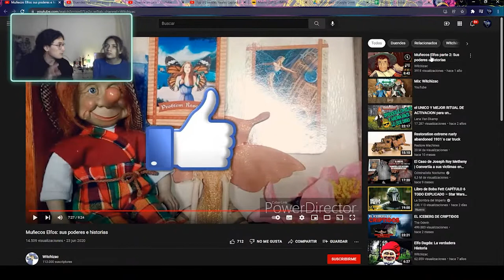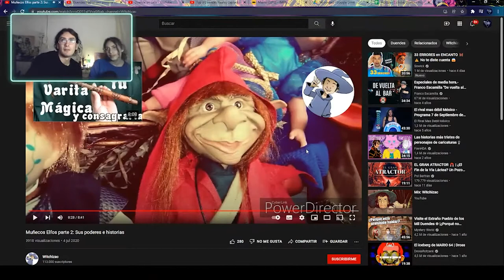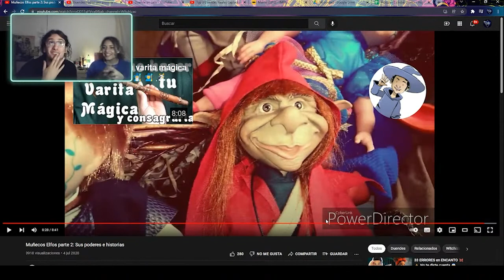REACCIÓN LA HISTORIA DE LOS ELFOS 2 || FRAGMENTOS DE DIRECCTOS